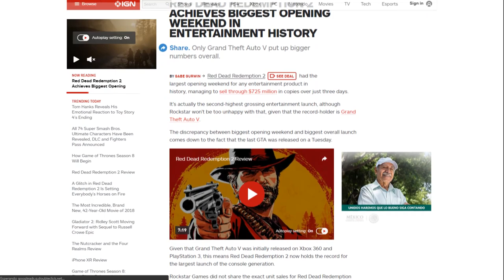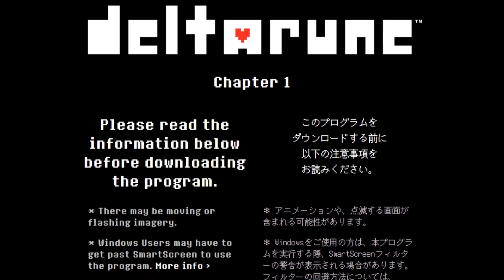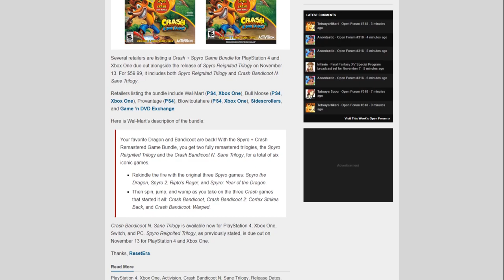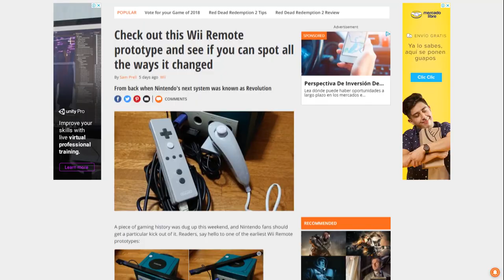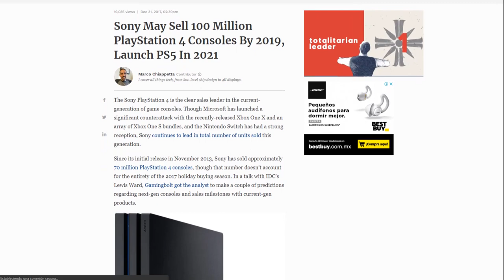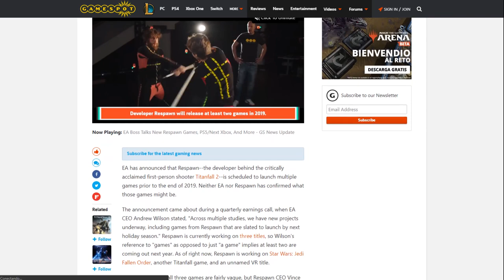¡iPad Pro vs Xbox One, Nintendo Mata a todo Smash Bros, nuevo Undertale (Deltarune) y más!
¡Apple compara iPad Pro con Xbox One, Nintendo mata todo Smash Bros Ultimate, lista completa de PS Classic, secuela de Undetale/Deltarune,  surge prototipo de Nintendo Wii y más!